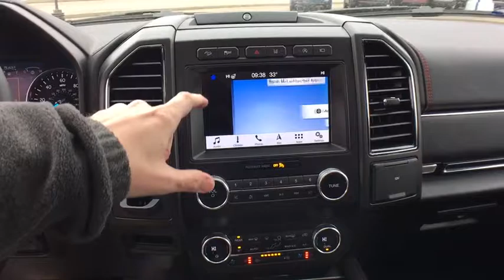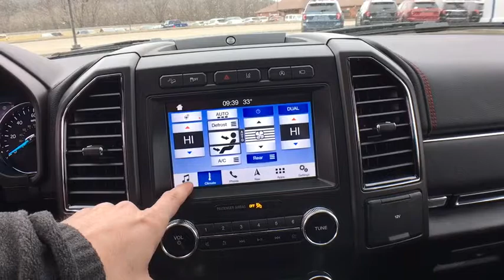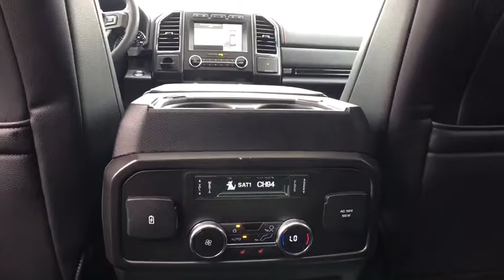2019 Ford Expedition Sayre, Towanda, Owego, Elmira, Tunkhannock, PA FT3382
Silver Spruce Metallic New 2019 Ford Expedition available in Sayre, Pennsylvania at Williams Ford Sayre. Servicing the Towanda, Owego, Elmira, Tunkhannock, PA area.

Recent Arrival! This 2019 Ford Expedition Limited in Silver Spruce Metallic features: EcoBoost 3.5L V6 GTDi DOHC 24V Twin Turbocharged 4WD 10-Speed AutomaticSee the rest of our inventory at: WILLIAMSFORDPA.COM.